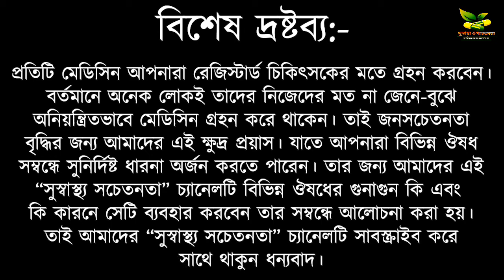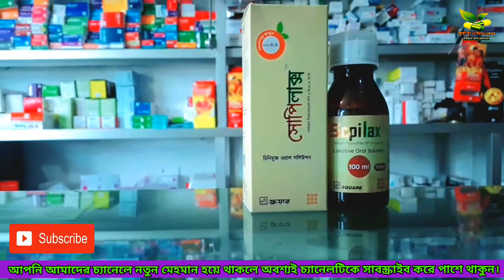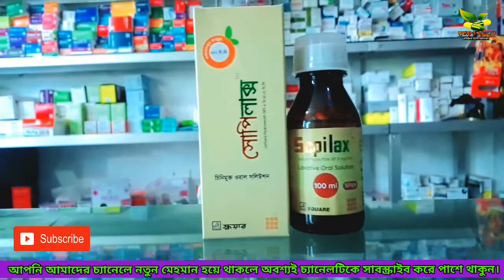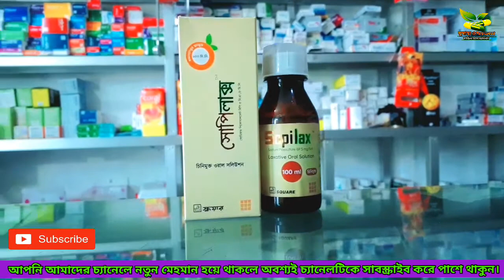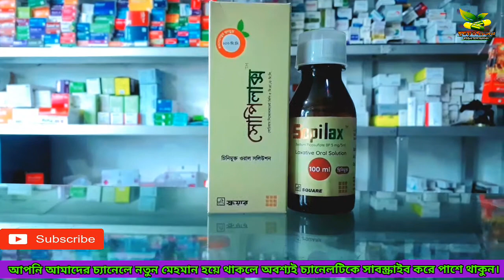Sopilax syrup/পায়খানা কষা ও কোষ্ঠকাঠিন্য চিরতরে দূর। মাত্র একবার খেলেই যথেষ্ট।